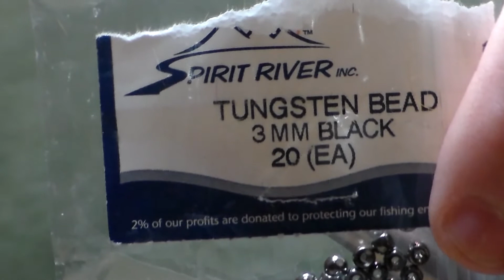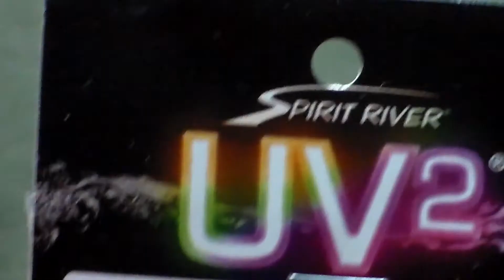How to tie the Evil Weevil Fly Pattern SSBelmont on Fly - (As good as a Pheasant Tail)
In this video I show you how to tie the Evil Weevil Fly Pattern. I also tie this in a Dry Fly version, using a foam post with a dry fly hackle, it works very well.

This pattern is a great generic pattern that can be used when you have no idea what the trout are feeding on. It’s kind of like a pheasant tail and hare’s ear pattern, which can represent many different nymphs that trout may be feeding on.

Give it a try, I am sure it will be productive for you.